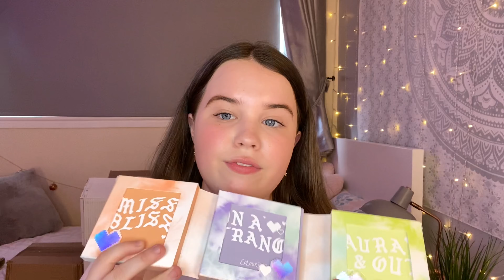pr unboxing haul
I hope you enjoy this video!I am going to try and upload weekly from now on ;) Thank you for 1.2K subscribers.